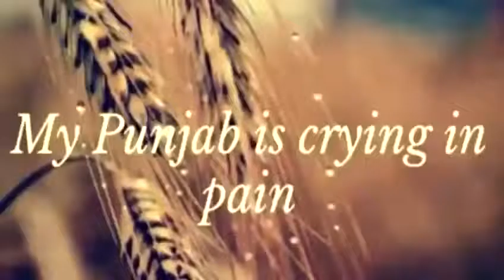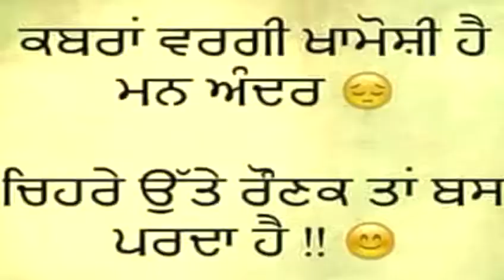Mera punjab Jass Sangha Latest Punjabi Songs 2018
Label: Lok Rang Audio